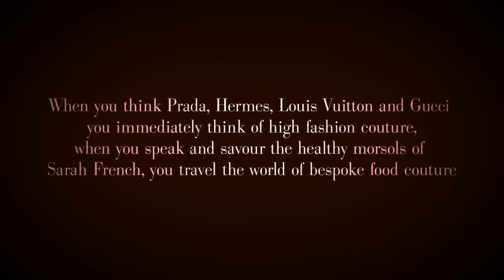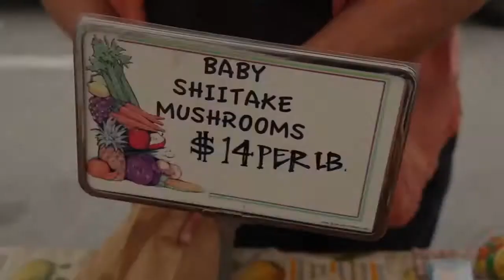Chef Sarah French (Show Reel)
Sarah French Showreel